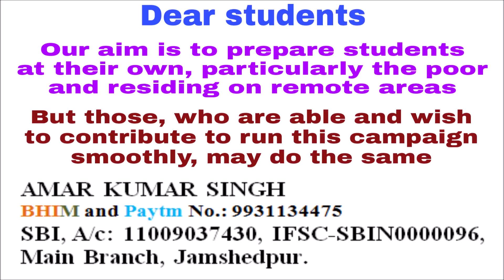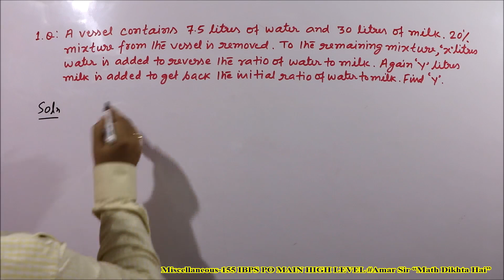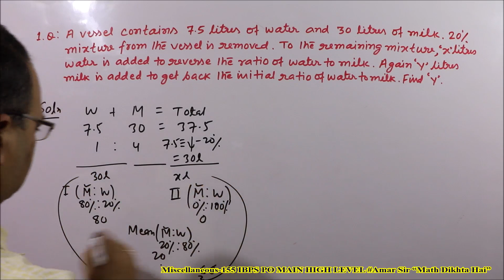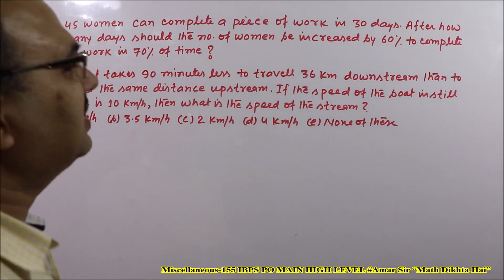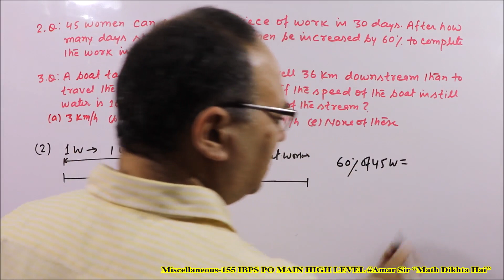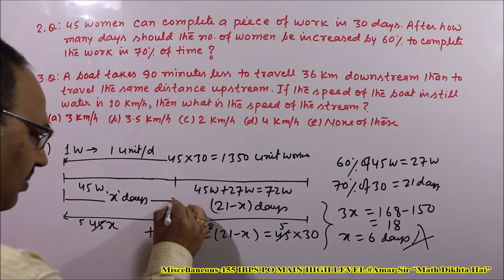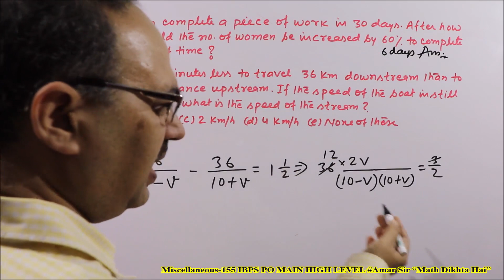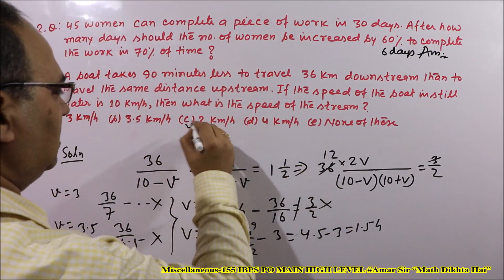Miscellaneous Word Problems-155 IBPS PO/IBPS RRB PO MAIN HIGH LEVEL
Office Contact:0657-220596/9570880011